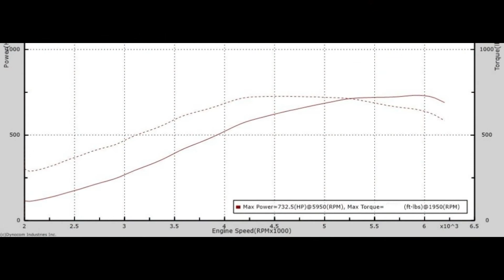UPP Twin Turbo 2015 Camaro SS 732HP!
Once we completed the UPP twin turbo install this 5th gen was ready to hit the rollers.

UPP Twin Turbo 5871 System.
UPP 3" Stainless Exhaust.
UPP Fuel System
FIC 96# Injectors.
Trick Flow Heads.
Tuned on HPTuners @ 8psi on E85.